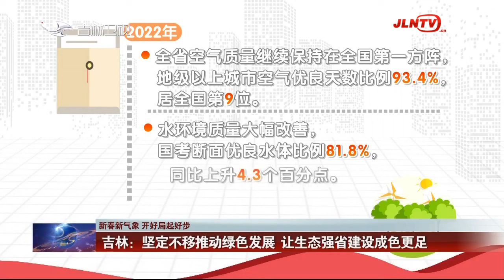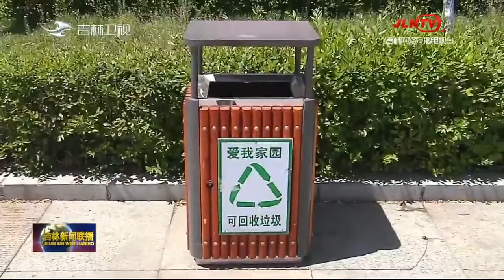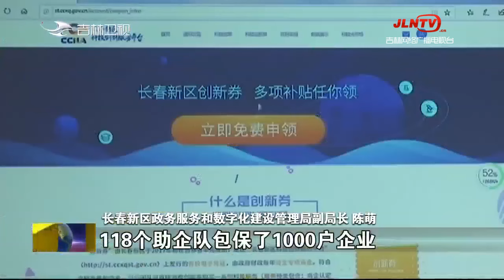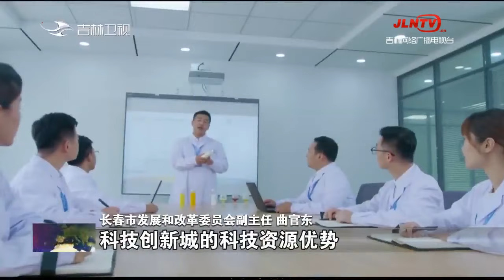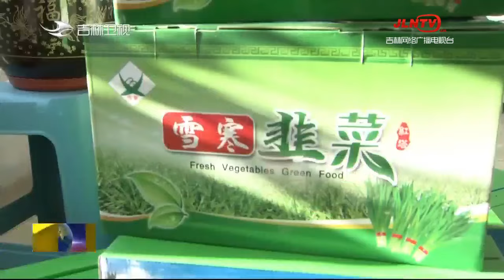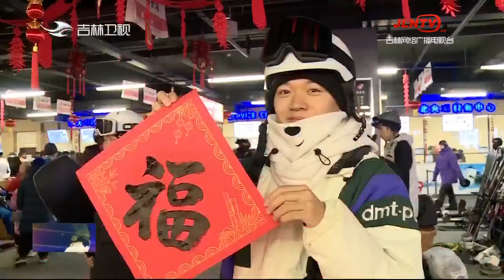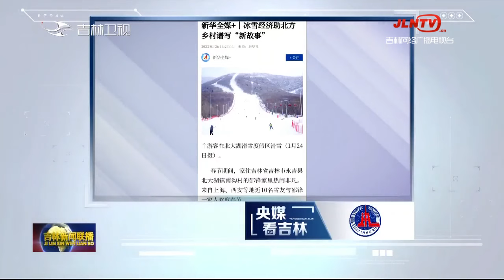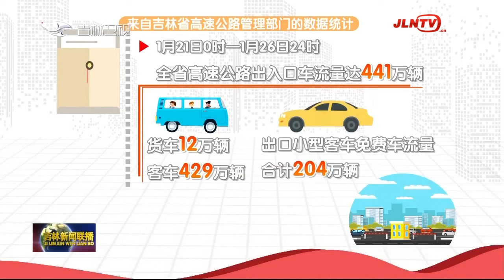吉林新聞聯播 20230127：吉林：優化營商環境 積聚發展能量